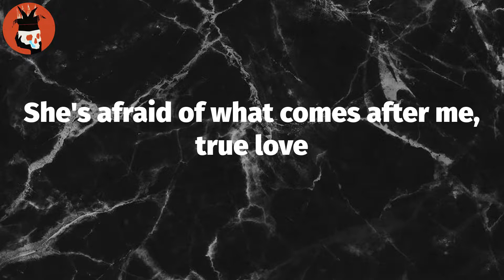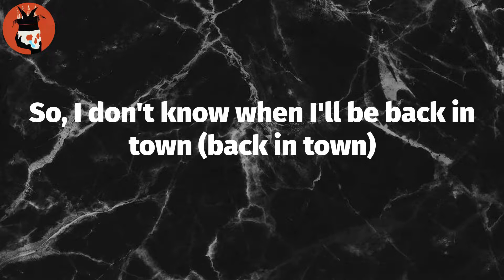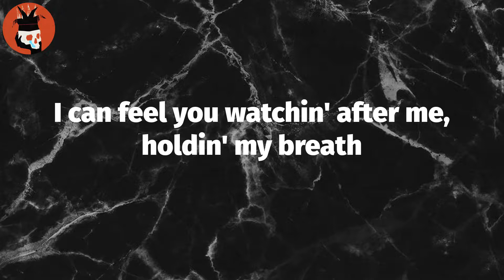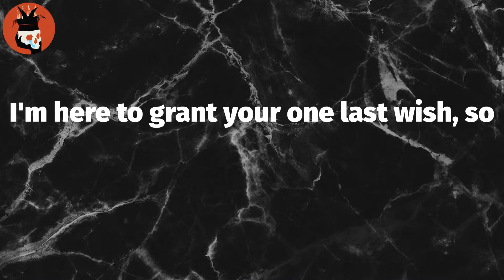Sex with My Ex (Lyrics) - Lil Peep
Lyrics: Sex with My Ex
Fuck me, like we're lyin' on our deathbed
I can feel a sudden emptiness
I'm here to grant your one last wish
So, fuck me, like we're lyin' on our death bed
Hear the sadness in your laughter
She's afraid of what comes after me, true love
I don't know when I'll be back in town (back in town)
All I know is that she'll wait around, for me
All I know is that she'll hold me down (all I know is that she'll hold me down)
My girl keeps all ten toes on the ground, for me
I can feel it, I can feel it now
I can feel you watchin' after me, holdin' my breath
Catch a feelin'
Catch a feelin' now
I still feel your skin all over me
Sex with my ex
So, I don't know when I'll be back in town (back in town)
Catch a feelin'
I'm here to grant your one last wish, so
One last wish
Fuck me

Tag Video: